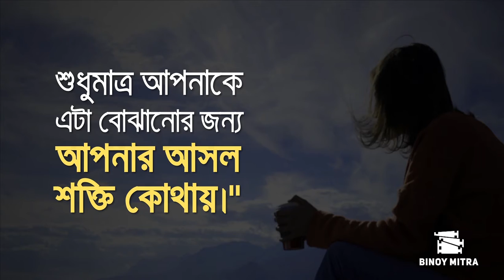Group cover preview with logo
Spickstory.
If you need any kind of animated video ads or motion services

💻 Get in touch with me at 💻